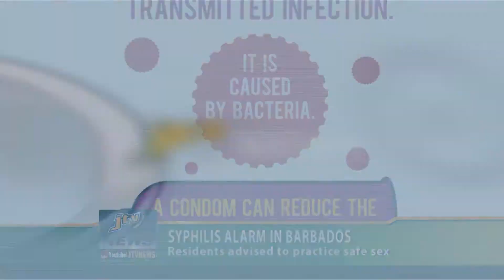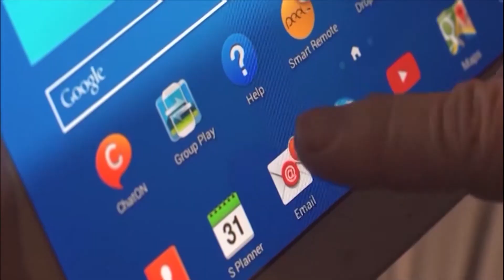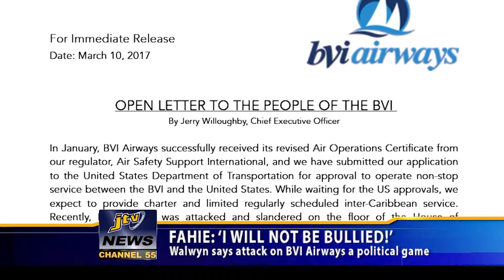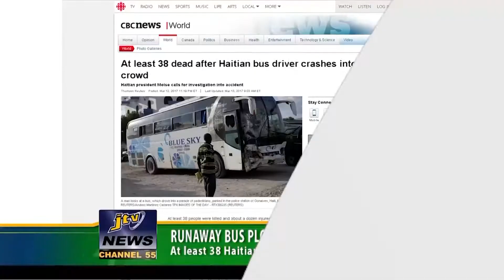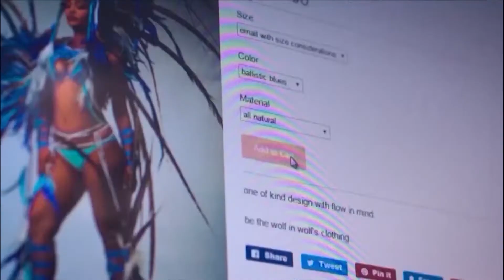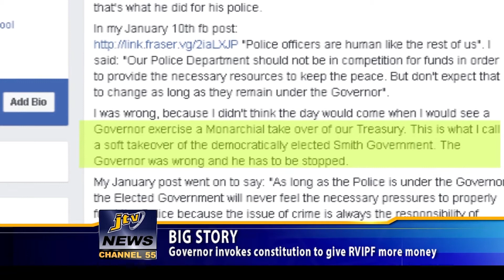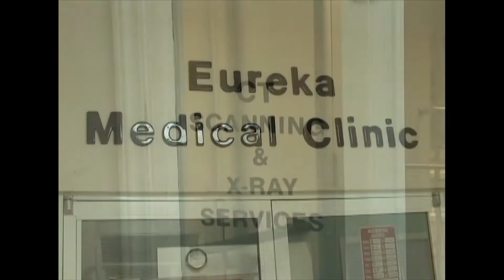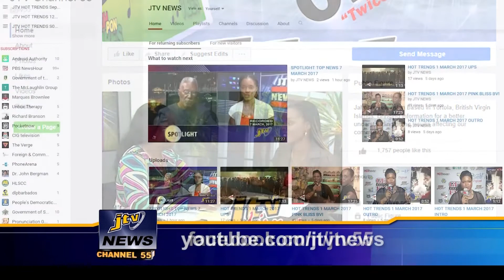FULL NEWSCAST JTV NEWS 17TH MARCH 2017